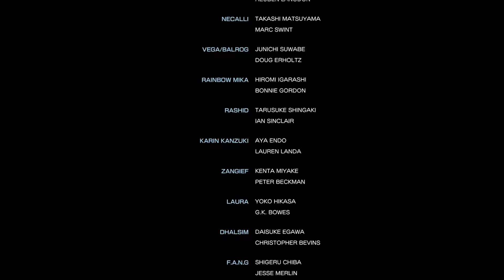Street Fighter V: Story Mode -Chapter 5- A Fight to the Death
The epic conclusion to Street Fighter V's story mode begins after Ryu has mastered the Power of Nothingness.

Our heroes race against the impeding doom brought on by the Descent Program started by F.A.N.G., can they stop the Black Moons or will Earth be enveloped in darkness and chaos which will make M. Bison invincible.

All paths lead to this moment.